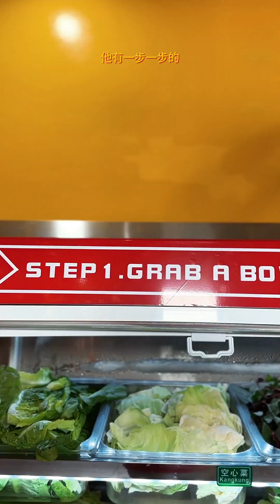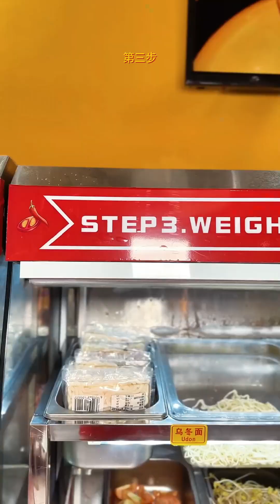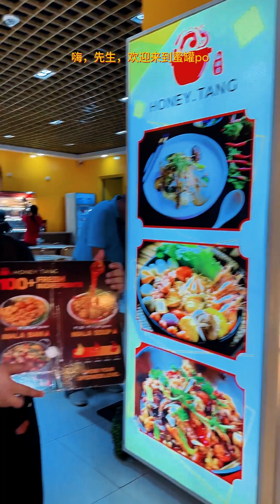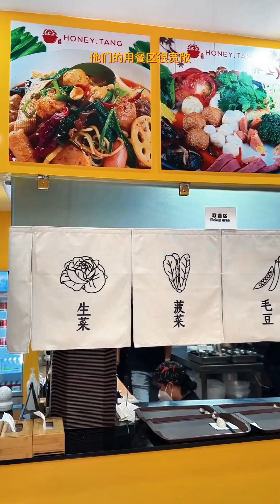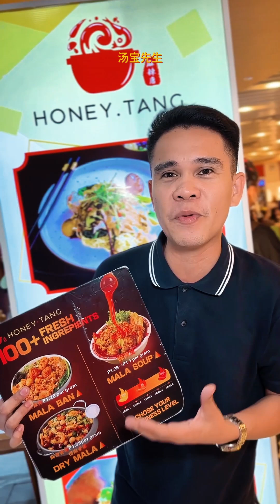Malatang Madness: Tikman ang Ultimate Spicy Adventure! 🔥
Handa na ba kayo sa hottest food trend ngayon? Introducing Malatang – ang pinakasikat na Chinese street food na nagpapasiklab ng buong mundo!